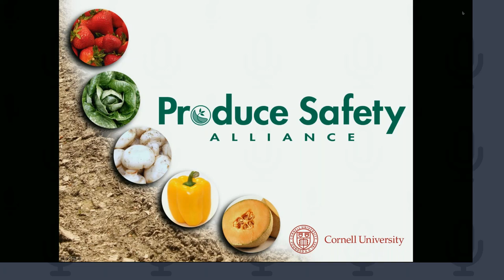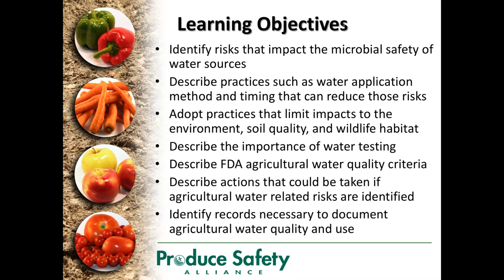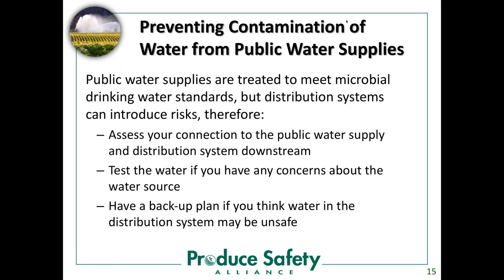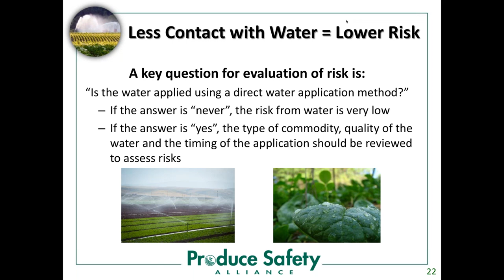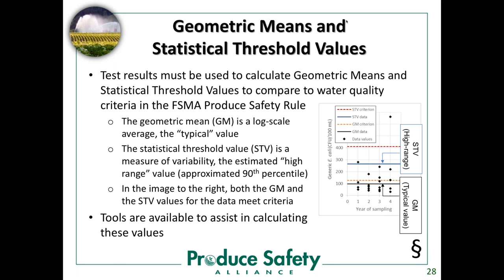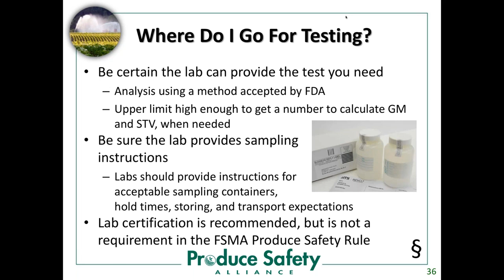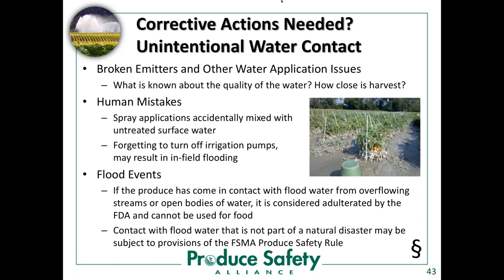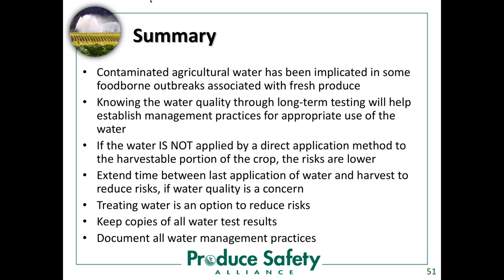Native Food Safety Webinar: Agricultural Water (Part 1)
In this first of a two-part series on agricultural water, learn to identify risks that impact food safety related to water sources; practices that can reduce those risks; FDA water quality criteria and the importance of water testing; necessary records to document agricultural water quality; required quality of water for harvest and postharvest activities; cross-contamination;  and the practices to maintain and monitor the quality of water used in postharvest activities.  We also discuss the latest actions by FDA related to agricultural water standards.